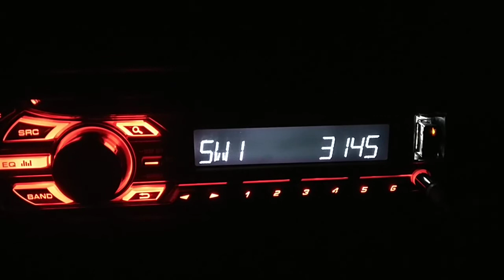Radio session on 3145 kHz | Радиосеанс на 3145 кГц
This reception was made on Pioneer DEH-1550UB car stereo.

Прием велся на автомагнитоле Pioneer DEH-1550UB.